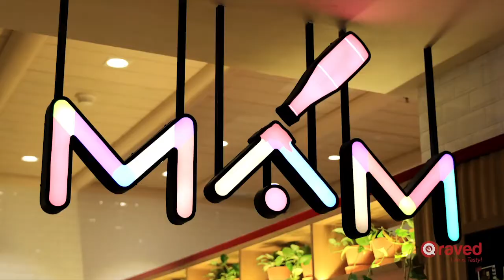Makanan Sehat Ala Dian Sastro MAM by Skinnie Minnies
Dian Sastro bersama dengan dua temannya membuat restoran yang menyajikan makanan sehat bernama MAM. Yuk lihat makanan apa saja yang dibuat Dian Sastro buat kamu yang suka makanan sehat.